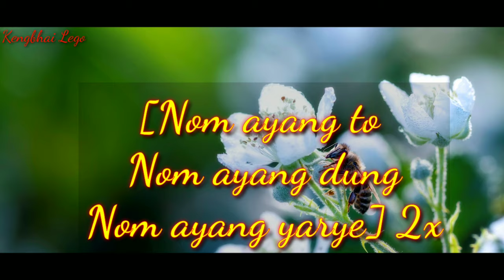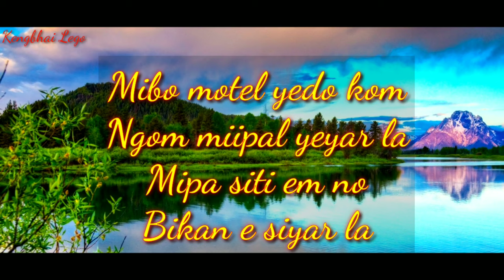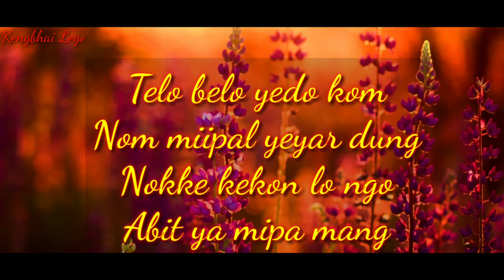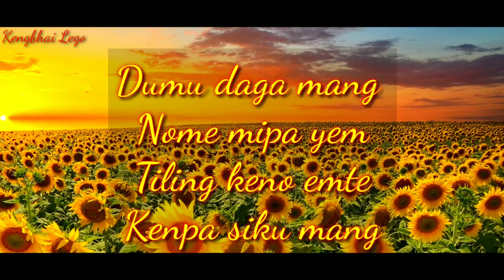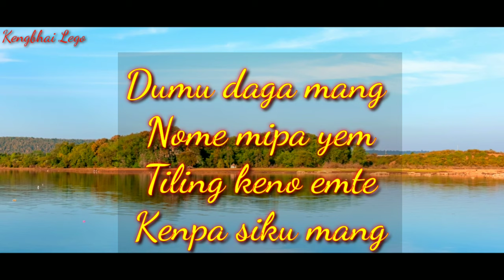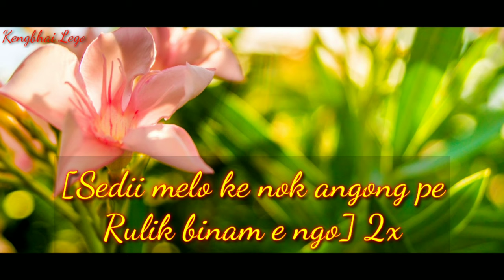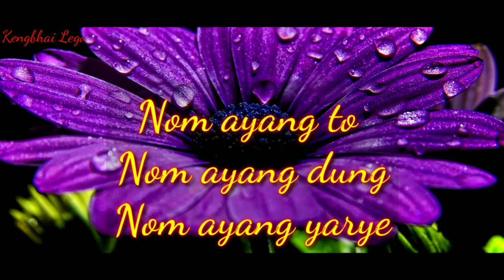Donyi Polo Ke Ngom Angong Pe | Adi Song | Arunachal Pradesh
Singer: Anumoti Sisam & K. Ering